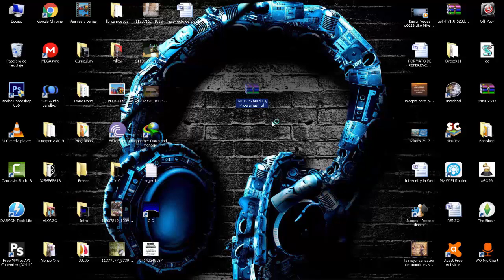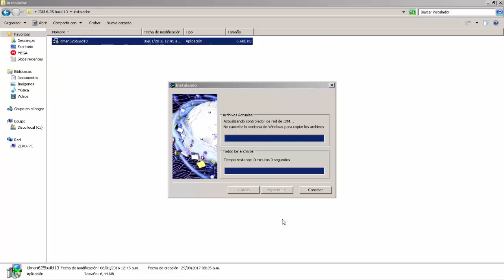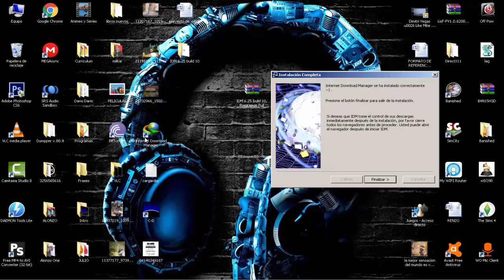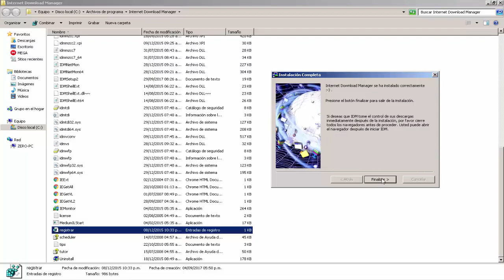Internet Download Manager 6.28 build 17 Full + Crack en Español | Última Versión 2017 IDM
Hola Que tal Amigos Yo soy Julio y en este vídeo te enseño como descargar e instalar el IDM 2017 Muy Facil Y Rapido , Acelerador De Descarga

►PREGUNTAS FRECUENTES
♦ ¿País?: Venezuela
♦ ¿Edad?: 18 Años
♦ ¿Cuantos Videos subes al mes?: Mínimo 2

:::::VIDEOS QUE NO TE PUEDES PERDER:::::

►DESCARGAR PELICULAS DE CUALQUIER PAGINA COMPLETAS GRATIS 2017 en Español Latino HD
►Como Conseguir Tarjetas De google play GRATIS!! - Sin apps 2017
►Como Poner el Need for Speed Carbon en Español Full Voces y Textos 2016 Parte 2

Comentar y dar me gusta es agradecer

Aquí estamos para aprender

ORIGINAL

IGNORAR

Descargar Internet Download Manager 6.27 FULL 2017
Descargar e instalar internet download manager full 2017
INTERNET DOWNLOAD MANAGER 6.27 + CRACK 2017
como descargar idm ultima version 2016
Internet Download Manager 6.23 Full en Español + Crack | MEGA | MediaFire
descargar idm full en español
Como instalar idm
Octubre